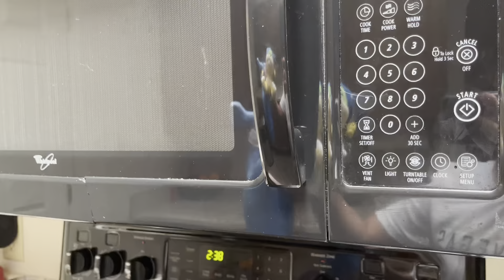Total plush stuffed island episode 8 winner in mount Olympus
A surprise at the end and a previous winner is mentor